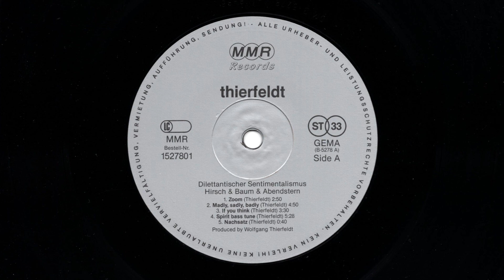Thierfeldt ‎– Madly Sadly Badly (1986)